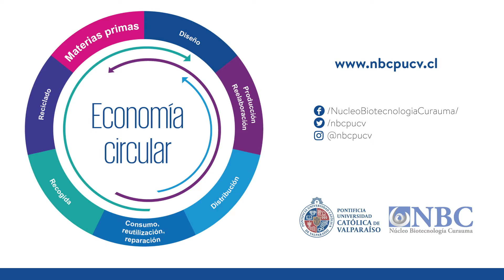¿Qué es la Economía Circular?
La Economía circular se presenta como una solución para el aprovechamiento de los recursos, en un contexto donde prima la reducción, reutilización, y el reciclaje.
Busca el aprovechamiento de los recursos, evalúa el impacto ambiental, se enfoca en la reutilización de los materiales para crear nuevos productos. Ayuda a reducir el consumo de recursos, aumentar la durabilidad de los productos y servicios y a reducir la generación de residuos, convirtiéndolos en recursos.

Conoce más sobre la economía circular y algunos ejemplos…